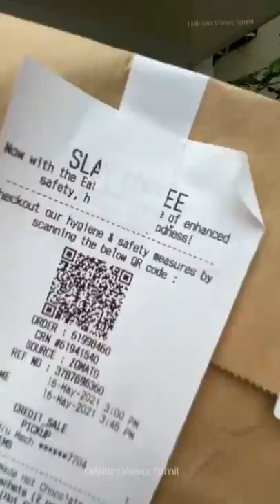170 RS HOT CHOCOLATE | SLAY COFFEE VELACHERY #59 | BEST COFFEE SHOP CHENNAI ⚠️ MUST TRY ⚠️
Hey everyone!
In this vide, We have explored Slay coffee in Velachery and we have ordered hot chocolate, It was amazing and thick.